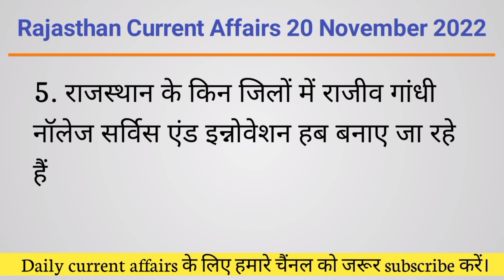20 November 2022 Rajasthan Current Affairs | Important Questions | RSMSSB, RPSC, REET, 2nd Grade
20 November 2022 Rajasthan Current Affairs | Important Questions | RSMSSB, RPSC, REET, 2nd Grade

Ras 2022
LDC Current affairs
Rajasthan Police 2022 Rajasthan gram sevak 2022
rajasthan current
rajasthan current affairs by gaurav sir
rajasthan current affairs by narendra sir
rajasthan current
rajasthan current news
rajasthan daily current affairs
rajasthan daily current affairs utkarsh classes
rajasthan daily news
rajasthan daily current affairs for ras
rajasthan daily current affairs nanak classes
rajasthan latest news
rajasthan latest news today
rajasthan latest update
rajasthan latest news live
rajasthan latest
rajasthan latest vacancy 2022
rajasthan latest news in hindi
rajasthan latest news video
rajasthan daily life
rajasthan daily current affairs 2022
rajasthan daily current gk
rajasthan daily village life vlogs
rajasthan daily current affairs classes